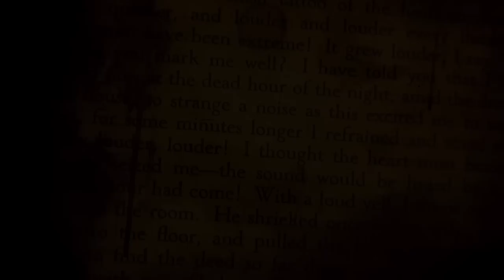"Cherubs" FULL (part 1, 2, & 3) by KillaHawke1 - Creepypasta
Check out the original stories here -

How about a side of human flesh with your noodles today?

Generous servings of the strange, the scary, and the supernatural souped up Tuesdays and Thursdays. Just add a dark room, your favorite earphones, and prepare to be stirred!

Creeparoni
United States